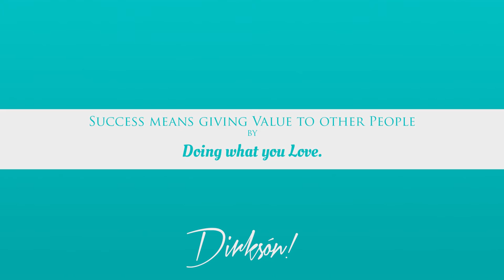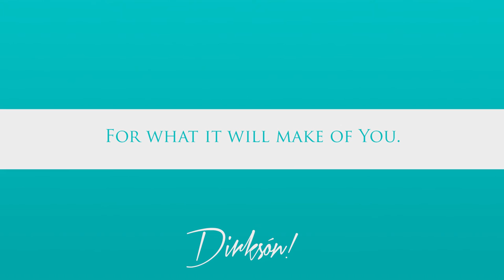Sigma 35mm ART Street Photography in Amsterdam by Dirksón! with Milou B&W Edition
Experience a new level of photography - raw, real, with normal people like you and me, photographed on any street in Europe in a couple of minutes where ever I encounter them. No make up, no preparation, no location and no weather - the only thing there is is emotion - let's go!

Today we're in Amsterdam, drove 5 hours from Bremen and will drive 5 hours back in some hours. So let's make use of the time we have and give Joy to others. Why? For what it will make of us. Because it's never what we get that matters, it's what we become.

All pictures are taken with Sigma ART 35mm f1.4 mostly shot at f1.6 or f1.8 on a Canon 6D - the Video is filmed with a Canon 550d and a EF-S 10-18mm STM lens in the other hand.

It was raining later so hard, that at the end of the day the camera stopped functioning and two days later I bought another one. But it was worth it :)

Have fun and remember, Success means helping others by Doing what you love - and my love is photography.